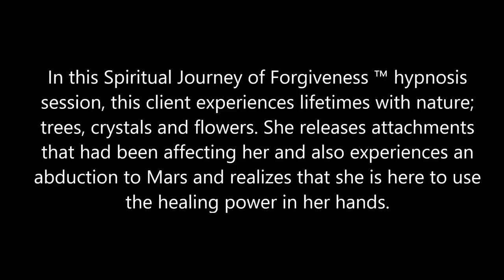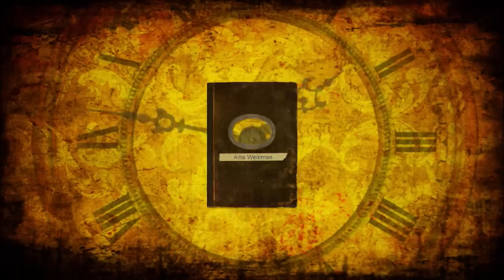274 Alba Weinman - The Purple Healing Energy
In this Spiritual Journey of Forgiveness ™ hypnosis session, this client experiences lifetimes with nature; trees, crystals and flowers. She releases attachments that had been affecting her and also experiences an abduction to Mars and realizes that she is here to use the healing power in her hands.